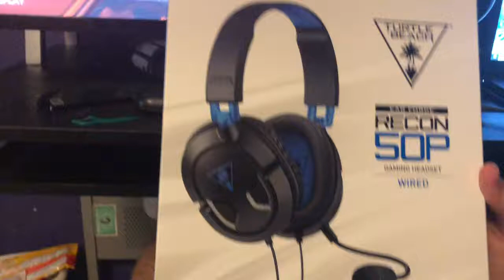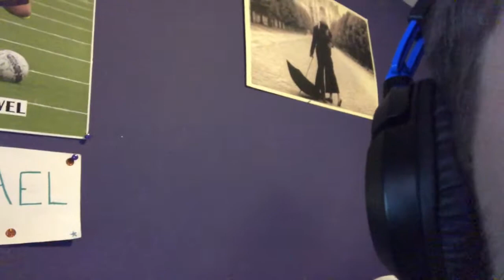Turtle Beach Recon 50P Gaming Headset Review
Turtle Beach. Review
I want to Change my YouTube account name I need some suggestions. Thanks